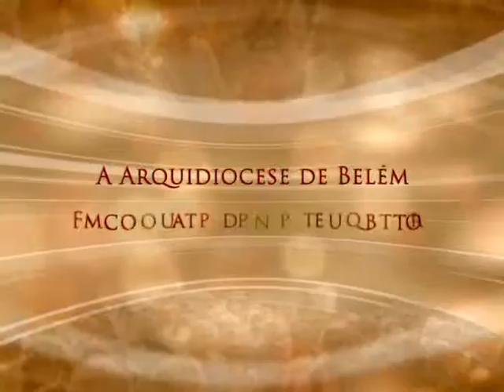Conversa com Meu Povo - 14/07/2015